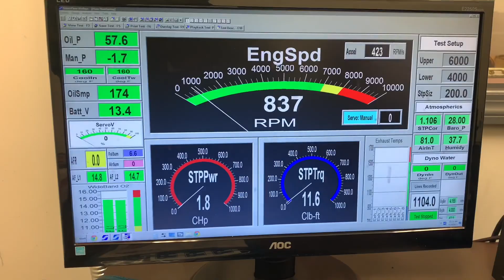Michael Shade 434 Skip White Performance